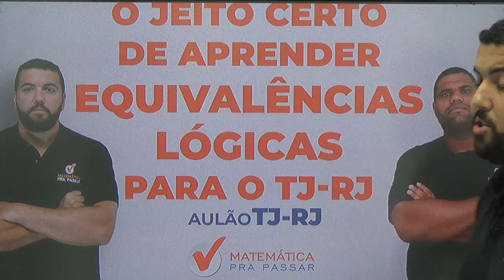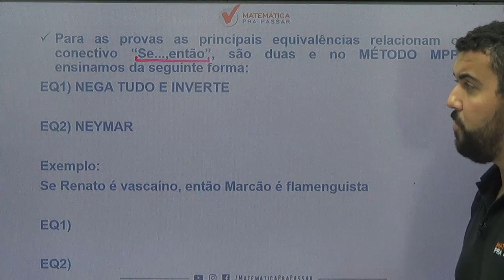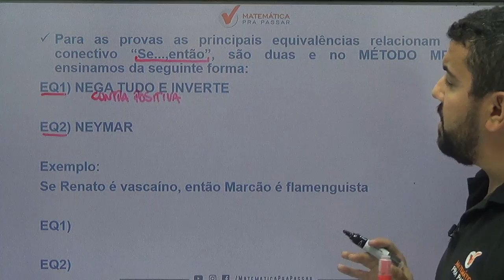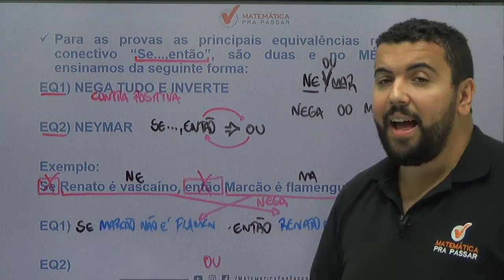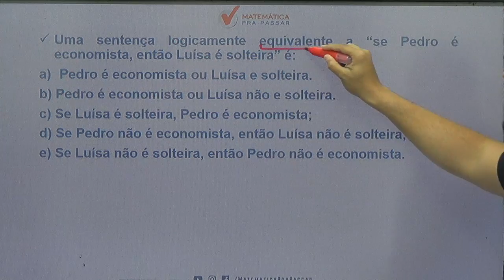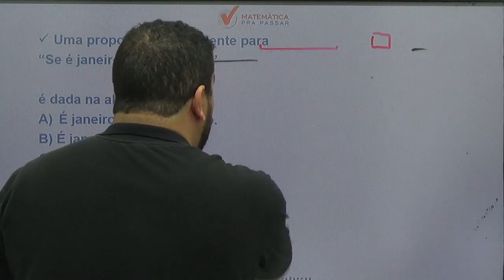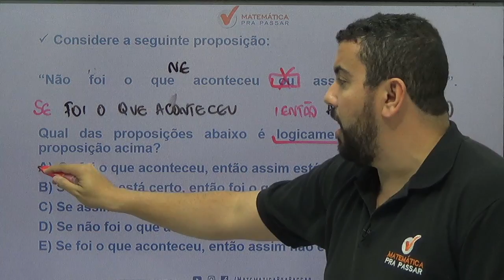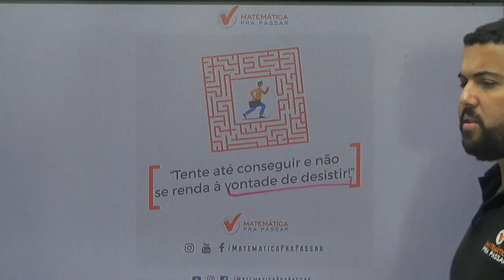O Jeito Certo de Aprender Equivalências Lógicas.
Você sofre com as Equivalências Lógicas?

Só de escutar falar ou de ver esse assunto no edital já bate aquele desânimo de prestar o concurso desejado?

Ou até mesmo já deixou de fazer algum concurso por conta do Raciocínio Lógico, em especial Equivalências Lógicas?

Então esse é o vídeo onde tudo irá mudar em relação a Equivalências Lógicas.

Nosso professor, Renato Oliveira, ensina o jeito certo de aprender esse assunto, mesmo sem nunca ter visto antes através do método com mais casos de sucesso, método esse que chamamos de: MÉTODO MPP.

Aprendeu com esse vídeo? Então imagina você estudar por um método aprovado e recomendado por milhares de alunos que já transformaram sua vida com o Raciocínio Lógico.

Mas é verdade, basta clicar no link abaixo, baixar o material que assim você entra para nossa LISTA VIP para participar da PRÉ-VENDA EXCLUSIVA do nosso curso para o TJ-RJ.